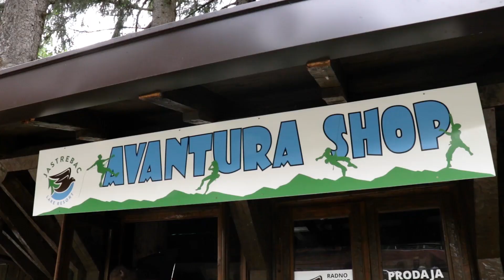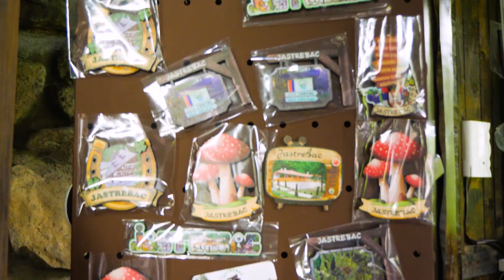Jastrebac – tvoja nova Odiseja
DIRECTOR: Davor Ristić

ENTRANT: Trayal Corporation

COUNTRY: Serbia

The film "Jastrebac – your new Odyssey" is based on the presentation of the recently established tourist complex Jastrebac Lake Resort, an attractive destination located near the lake, in the heart, as Josif Pancic pointed out, of the most forested and wettest mountains in the Balkans. The bard of Yugoslav pop music, Leo Martin, also appears in the film as a guest.

REDITELJ: Davor Ristić

PRIJAVA: Trayal Corporation

DRŽAVA: Srbija

Film „Jastrebac – vaša nova Odiseja” zasnovan je na predstavljanju nedavno osnovanog turističkog kompleksa Jastrebačko jezero rizort, atraktivne destinacije koja se nalazi u blizini jezera, u srcu, kako je Josif Pančić istakao, najšumovitijih i najvlažnijih planina u Balkanu. U filmu se kao gost pojavljuje i bard jugoslovenske zabavne muzike Leo Martin.